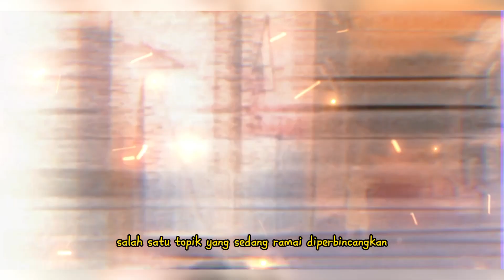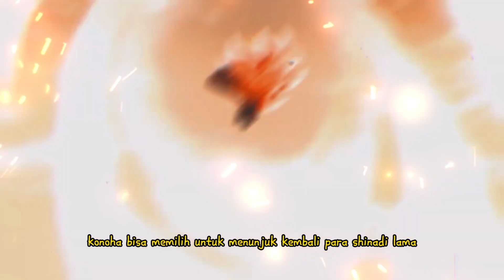naruto menghilang dari konoha!! - siapa hokage selanjutnya?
Selamat datang di dunia fakta unik dan menarik.! Channel ini akan membawakan kalian pada petualangan menakjubkan melalui dunia dan menemukan hal-hal yang sangat mengesankan. Dari alam hingga teknologi, kita akan membuka wawasan kita dan belajar hal-hal baru setiap hari. Bersiaplah untuk memulai perjalanan yang menakjubkan bersama-sama!.

Deskripsi Video:
Dalam video ini, kami akan membahas momen yang menggemparkan Konoha, desa ninja terkenal di dunia Naruto. Naruto Uzumaki, salah satu tokoh utama dalam seri ini, tiba-tiba menghilang tanpa jejak, meninggalkan banyak pertanyaan dan ketidakpastian di antara warga Konoha.

Pertanyaan yang paling mendesak adalah siapa yang akan menjadi Hokage selanjutnya, pemimpin desa Konoha yang dihormati. Dalam video ini, kami akan menganalisis dan membahas beberapa kandidat yang mungkin menggantikan Naruto sebagai Hokage. Apakah akan menjadi Sasuke Uchiha, teman dekat Naruto yang memiliki kekuatan yang luar biasa? Atau mungkin Kakashi Hatake, seorang ninja legendaris dan mantan Hokage?

Kami akan melihat latar belakang, kekuatan, dan kepribadian masing-masing kandidat potensial, serta memberikan prediksi kami tentang siapa yang memiliki kemampuan dan karisma untuk mengemban tugas yang besar ini. Selain itu, kami akan membahas spekulasi tentang alasan di balik menghilangnya Naruto dan apakah itu berhubungan dengan ancaman baru yang sedang mengintai Konoha.

Dalam video ini, Anda akan menemukan teori menarik, analisis mendalam, dan beberapa cuplikan aksi dari serial Naruto yang menggugah adrenalin. Bergabunglah dengan kami saat kami menjelajahi misteri di balik hilangnya Naruto dan mempertimbangkan siapa yang akan menjadi Hokage selanjutnya. Apakah era baru akan tiba di Konoha? Saksikan video ini untuk mengetahui jawabannya!